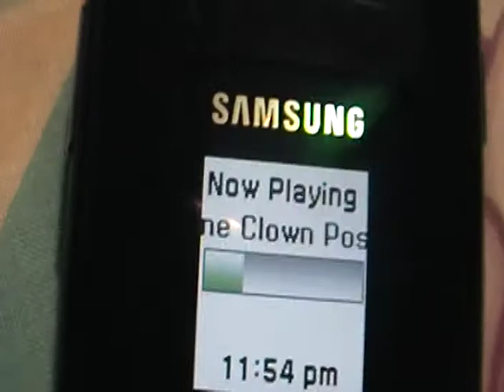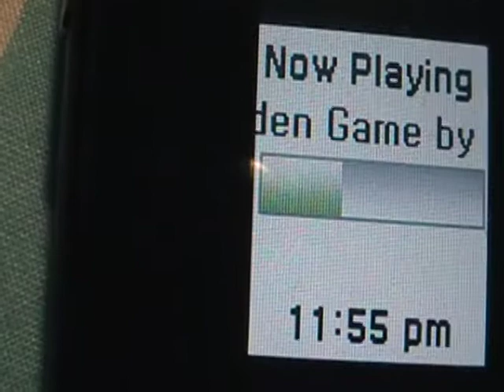Room Shots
While ICP is louudly playing Cole Buchburger still snores.